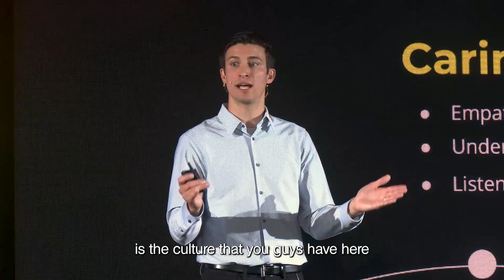Dimensions of Credibility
Dr. Marc Nickell helps us recognize the equal importance of Competence, Character, and Caring in our pursuit of credibility.